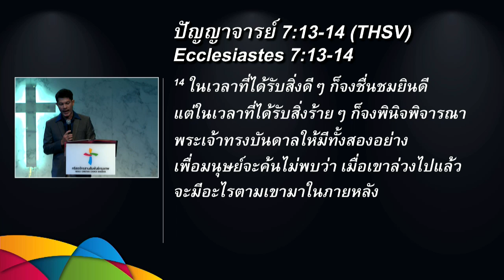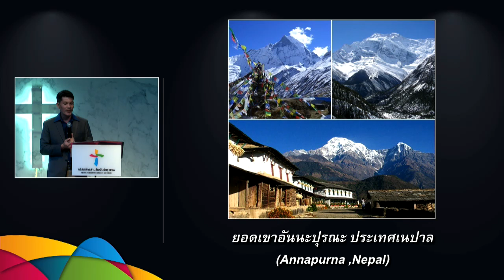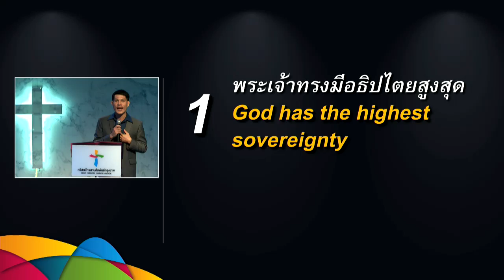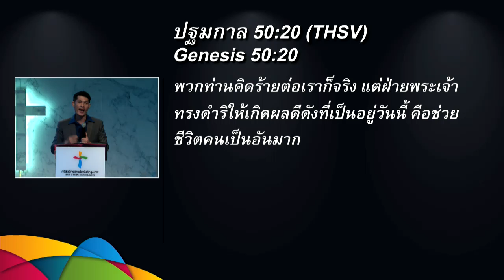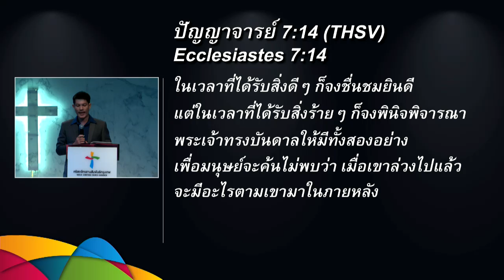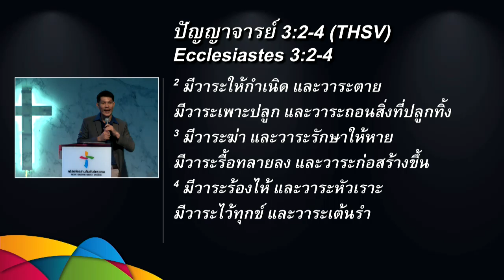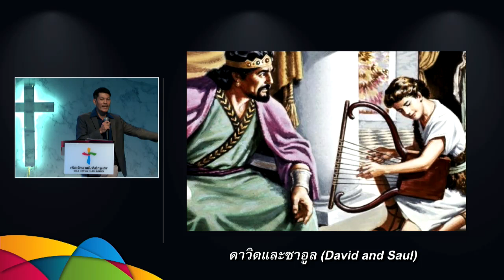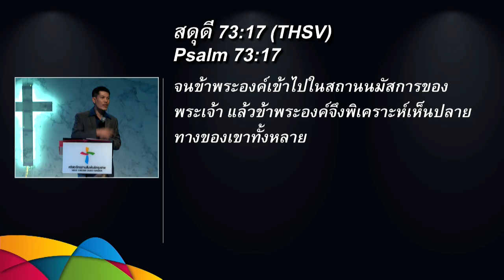คำเทศนา พระเจ้า...เป็นคำตอบสุดท้าย (ปญจ.7:13-14)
คำเทศนา วันที่ 27 ธันวาคม 2015 โดย อ.จุลนภ ชมัฒพงษ์

หัวข้อ: พระเจ้า...เป็นคำตอบสุดท้าย
ข้อพระคัมภีร์: ปญจ.7:13-14

1. พระเจ้าทรงมีอธิปไตยสูงสุด (ข้อ 13)
2. พระเจ้าทรงควบคุมอยู่ (ข้อ 14)